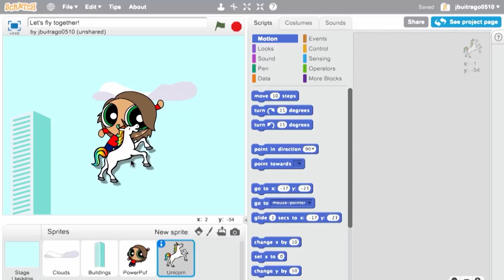Animate Your Life: Cartoon Network's BIGGEST Festival of Fun in Asia!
Chill out with your favourite CN characters, play carnival games and win prizes – all at Animate Your Life 2018 in Singapore!